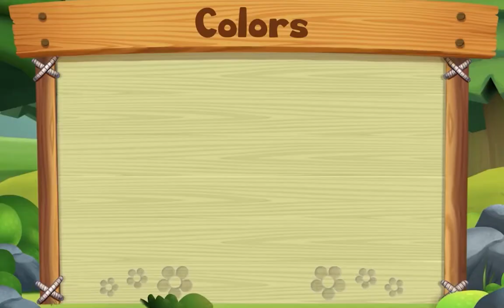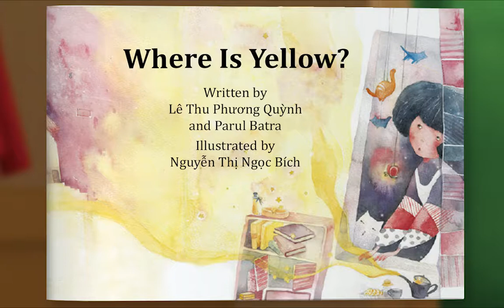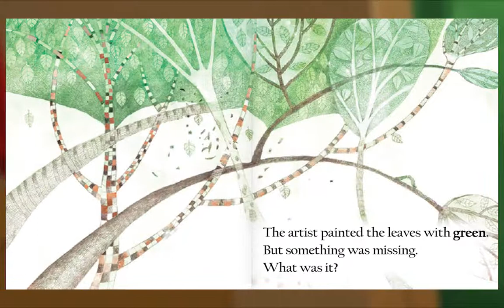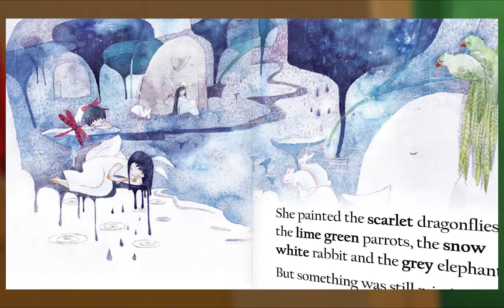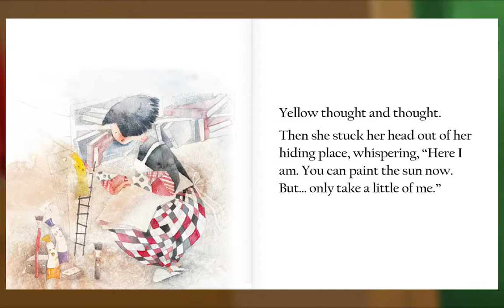Preschool Video Animal Island Learning Adventure (AILA) | Letters, Songs, Story Books